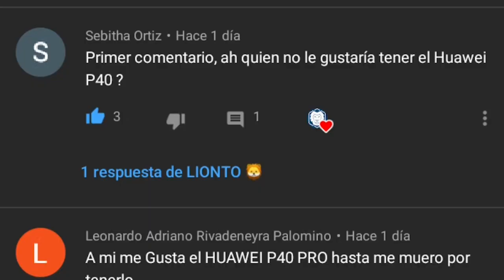El iPhone SE 2, es un iPhone X Mini? !! 😍 (2020) ☄️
iPhone SE 2 (2020) Características ☄️

Las especulaciones sugieren que Apple lanzara un nuevo iPhone (iPhone SE 2 o iPhone 9) en el primer trimestre de este año (2020) o a finales del mismo,

Por un lado se especula que el iPhone SE 2 tendrá un diseño similar al iPhone 8, mientras que por otro lado se espera que tenga un diseño similar al iPhone X, en este video asumiremos que tendrá un diseño similar al iPhone X! ;)

👉 Te apasionan los CELULARES del FUTURO y la tecnología?
En LIONTO 🦁 amamos la tecnología del FUTURO! 💛

✅ CONECTEMONOS!